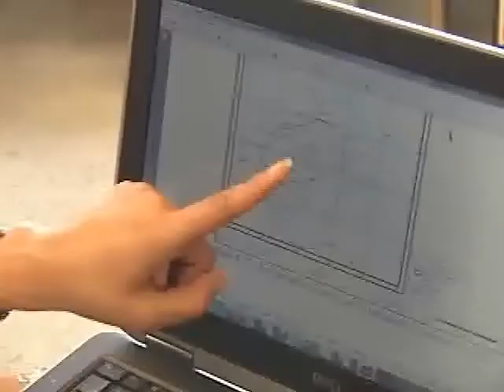Modelación de cuencas con aerofotografía - Universidad Nacional de Colombia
Para estudiar las cuencas hidrológicas urbanas de Manizales, la UN usará imágenes satelitales y fotos aéreas como fuente de información.